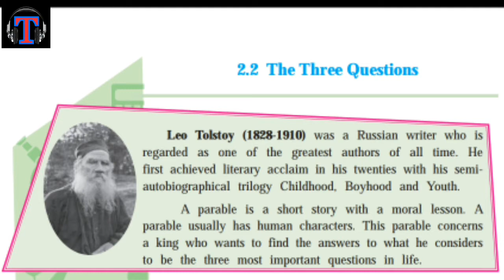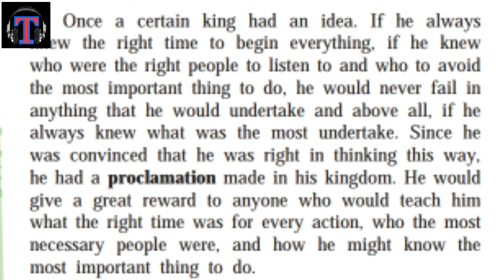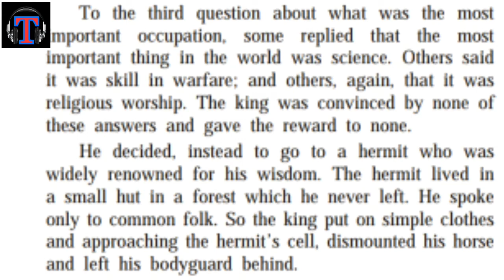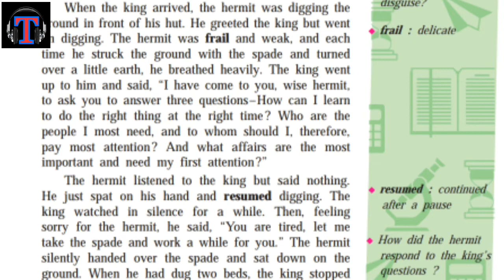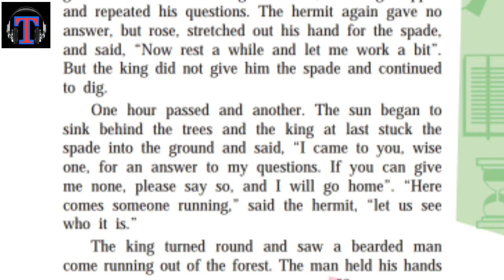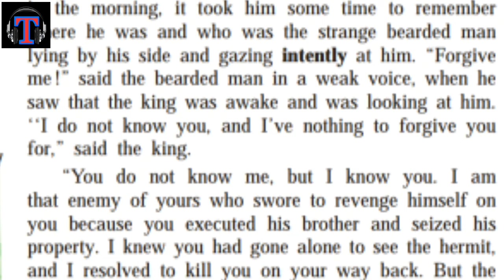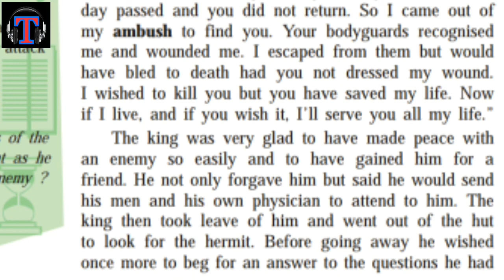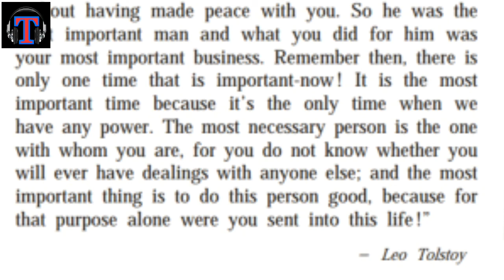SSC ENGLISH LESSON 2.2 THE THREE QUESTIONS ENGLISH MEDIUM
AUDIO BOOK#SSC#THREE QUESTIONS#ENGLISH#MEDIUM#